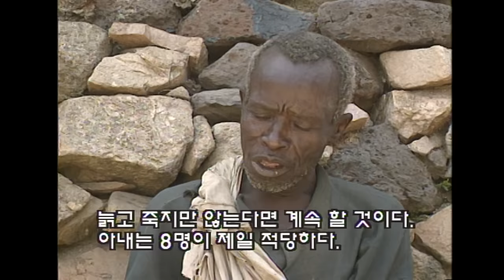한남편과 여섯명의 아내들 / 아프리카 카메룬 캅시키족의 결혼풍습(다큐멘터리극장) [추억의 영상] KBS 1996.11.23 방송